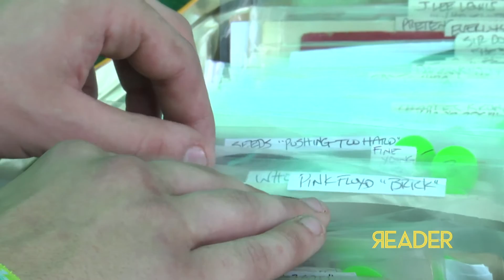Twin Peaks bassist Jack Dolan buys records at Pitchfork Music Festival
The Chicago Reader gives Twin Peak's Jack Dolan $20 to buy records at Pitchfork Music Festival.